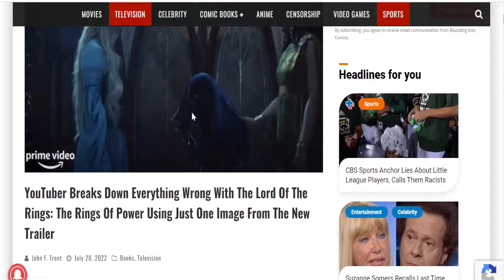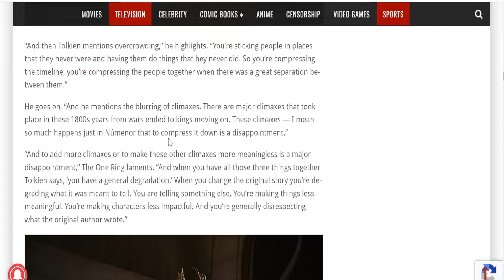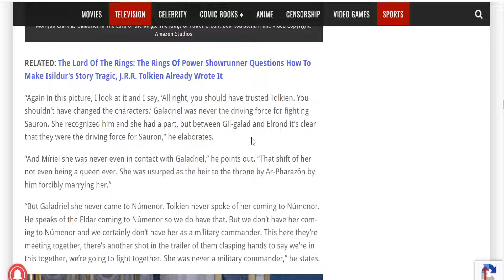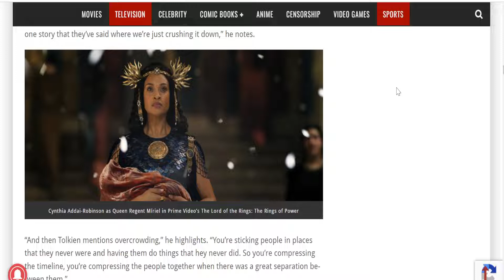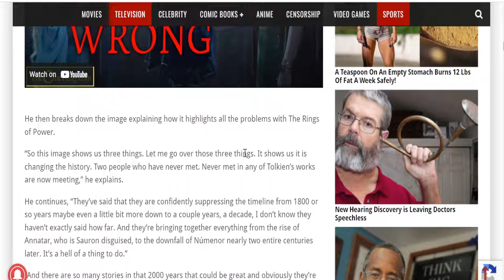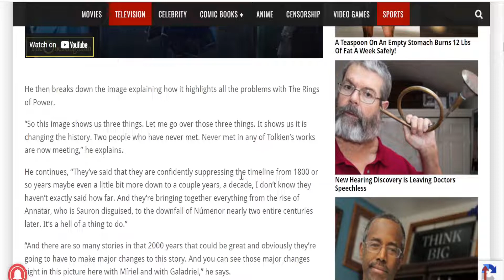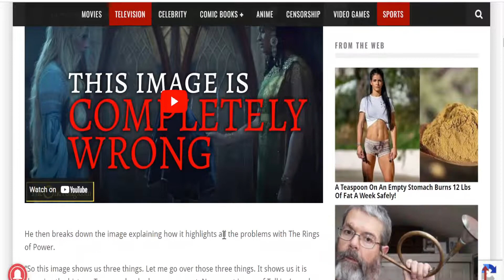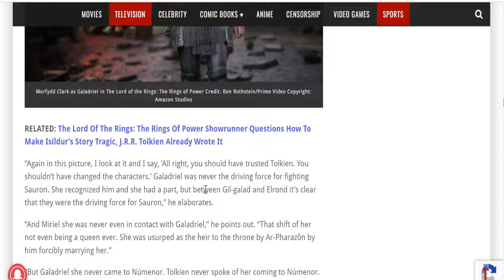One Picture Shows Everything Wrong with Amazon's The Rings of Power | Lets Take A Look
This isn't breaking news or anything but we wanted to touch on a video & image that some suggest shows a huge problem with Amazon's The Rings of Power. Lets Get Into it time for a Review Breakdown.

What do you guys think? Leaves us a comment!